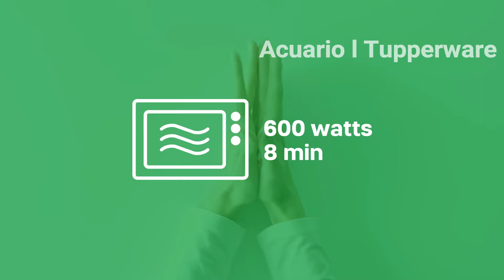Albondigas con tomate - Tupperware Tampico